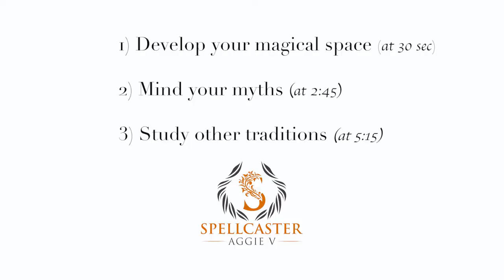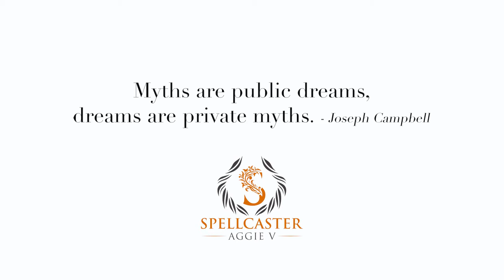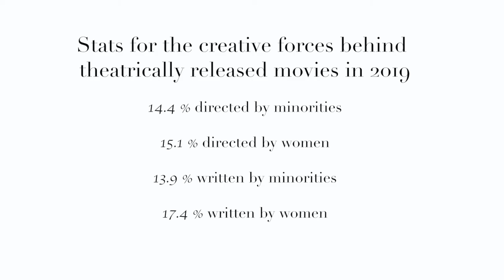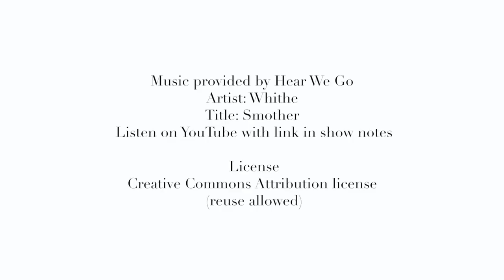3 magical tips for system change - Spells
I first learned about the protest from a black man I noticed in my hood because of his well-mannered dog and tendency to stroll through the streets with a guitar singing. You know I love a person bold enough to sing in front of strangers without invitation. He’s really good.  My guess is a professional.

May 29th this same man came down the street yelling at all of us, hiding from the pandemic in our houses.  He shouted at my neighbors, the nicest people in the world, calling them assholes.   I was shocked. How could these nice people be at each other’s throats?

I came onto my porch to see what was wrong and he started yelling at me too. “I’m sorry.” I said even though I didn’t know what I was apologizing for.  “Well it’s not enough.”  He yelled back at me. I thought he had flipped.

When the emergency alert text came out on my phone a few hours later and I learned about the protests, I put it together. I’m sorry is not enough to make up for police brutality.

I’m not such a narcissist to think that these systemic problems are all my fault, but I did think long and hard over the last few weeks about what my role as a spellcaster and what magic can do, which is a lot.

I want to add a footnote that studying other tradition's isn't a license for cultural appropriation.  That's a point of confusion that's come up in talking to others.  Learning is good and promotes understanding, maybe even cool influences.  Identifying yourself with or benefiting from a cultural tradition that someone else has a better claim to can be very offensive.

On a lighter note, if you are ready to mind your myths and want my TV show recommendations, check out any of these and let me know what you like. Also, I’m always looking for new show, so if I didn’t mention one of your favorites, please put it in the comments.

Racially friendly and well done
This is Us – Heartwarming family drama
Jane the Virgin – Romantic comedy spoof on Telenovelas
The Good Fight – Courtroom drama
Insecure – dramady about a single black woman working at a white nonprofit
Dear White People – race focused story about college girl with a radio show about race
Marvel’s Luke Cage – black superhero
America’s Next Top Model – reality TV show with focus on inclusivity
Woman friendly/Fem friendly
Glee – musical comedy
Battlestar Galactica - sifi
Santa Clarita Diet – comedy gore about life as a zombie realtor
Call the Midwife – historical drama
Grey’s Anatomy – hospital drama comedy mix
Glow – drama about lady wrestlers
Insatiable – how drag queens must think girls with eating disorders are
Anne with and E – sweet historical pg drama about an eccentric teen gril
Riverdale – teen murder mystery
Girl Boss – light hearted drama
Jessica Jones – super hero detective drama
30 Rock – broad comedy about a sitcom writer
Nikita – spy series
Magic friendly
The Magicians – like an ironic college aged Harry Potter
Johnathan Strange & Mr. Norrell – goth drama
Buffy the Vampire Slayer – so old now but still so well done
True Blood – vampire romance with gore and comedy
Game of Thrones – obviously
Witcher – growing on me in spite of the cheese factor
Troll Hunter – animated family adventure series
Inclusive
Atypical – light hearted family drama
Speechless – family comedy

The last time I saw my guitar-strumming dog-walking friend he commented that he liked my hair, so hopefully that means I’m forgiven for my part in the shortcomings of a system I was born into.

Artist: Whithe
Title: Smother

My channel is about upcycled fashion, spells, guided meditations and creative collaborations.

Whether upcyling fashion, designing rituals, writing screenplays or making movies and films, my work centers around the magical connection we have with the goddess mother and our natural world and ways to empower the feminine spirit in all of us.